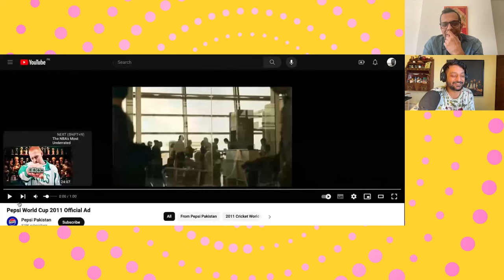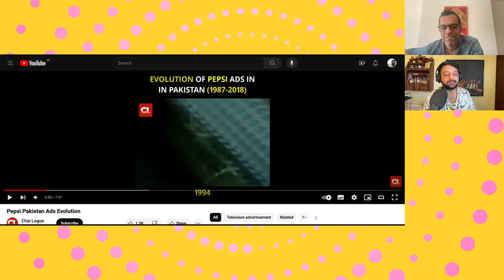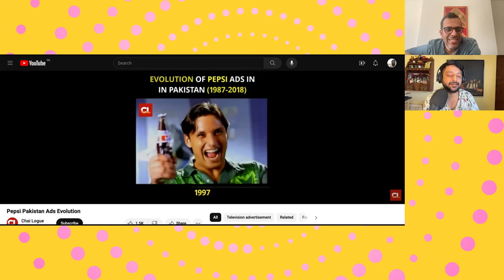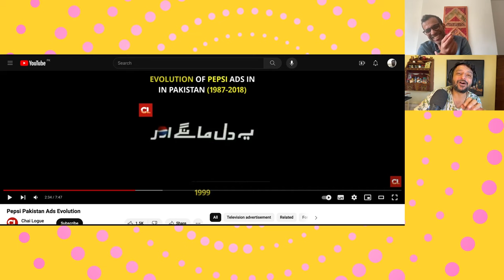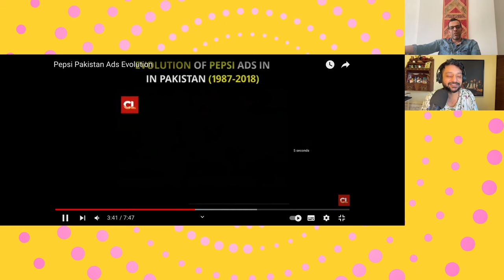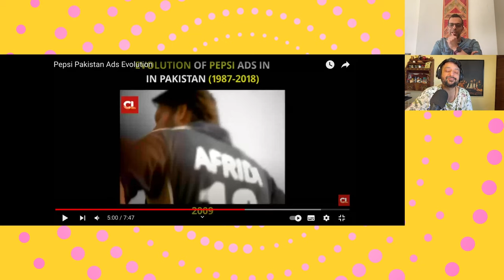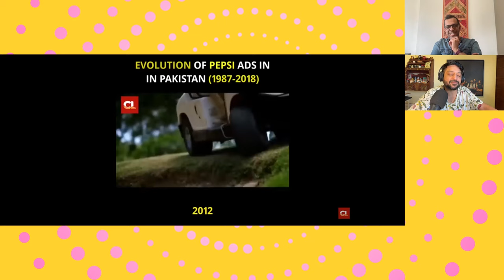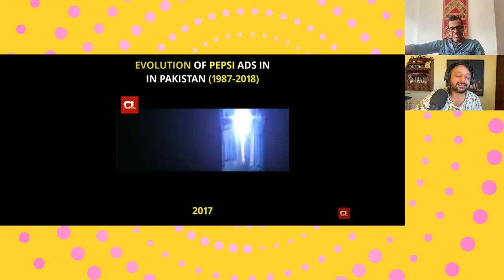Episode 47 - Batta Fast Manjan - A History of Pakistan cricketers in Cola ads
To celebrate the star turn by Naseem Shah in his new ad, we decide to take a look back at some of the iconic cola adverts starring Pakistani players. Thirty years of pure pop culture.

0:55 Intro to why we aren't doing data but Naseem ogling
4:00 BDS, Palestine and the ethics of working with such companies
9:00 Stop calling us boomers (we then proceed to do boomer shit)
10:40 1987 Have a Day ad with Imran Khan
11:55 1990 with IK and Ws
14:00 1993 Vital Signs traffic jam
14:31 1994 Haroon
17:00 1996 the iconic Nothing Official About It ad
23:30 1997 Saeed and Afridi
26:50 1998 Saqlain
27:00 1999 Shoaib, Speed, 100mph
29:00 2000 The last Afridi launda ad
31:08 2001 Wasim bhai
32:10 2002 Lehmann, Warne and Street Cricket
34:19 2003 Problematic 'tribal' ad
34:50 2004 Osman rant on Strings
36:19 2005 Harasser with unknown
37:12 2006 Adnan Sami
38:30 2007 Younis Khan
40:51 2008 Retired Wasim and baby Asim Azhar(?)
41:30 2009 Last minute Afridi ad
42:40 2010 Aisam ul Haq ad
43:19 2011 Afridi and Shoaib
44:00 2012 Afridi golf etc
45:30 2013 Misbah, Junaid Irfan 'pahunch toa gaye ho'
48:20 2014 Afridi, Ws, Selfie, Gul, Sana Mir
49:22 2015 Afridi and Ukmal
52:05 2016 No cricketers
52:30 2018 No cricketers
53:30 2016 (no clip) Afridi and Misbah shipwrecked
55:00 Naseem's ad and his burgeoning sexiness